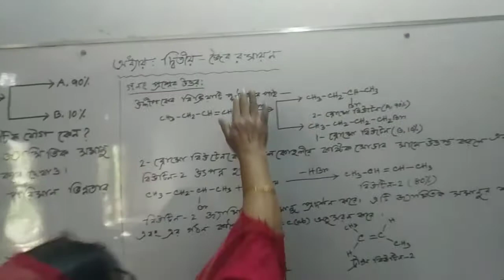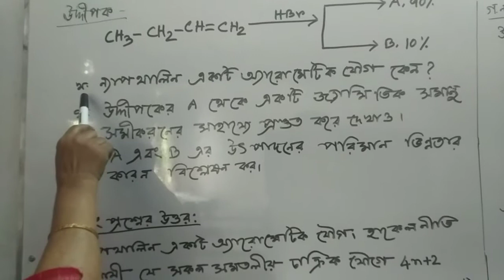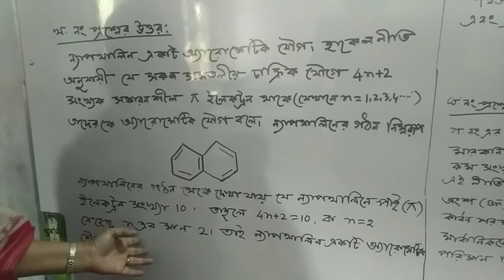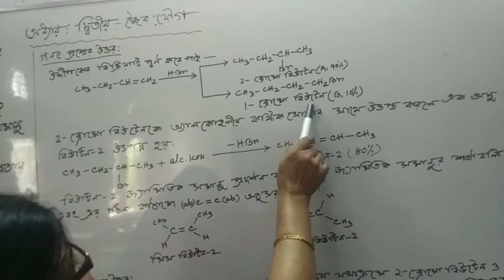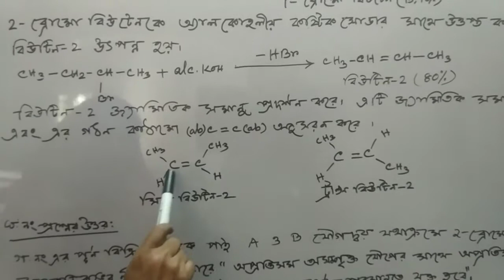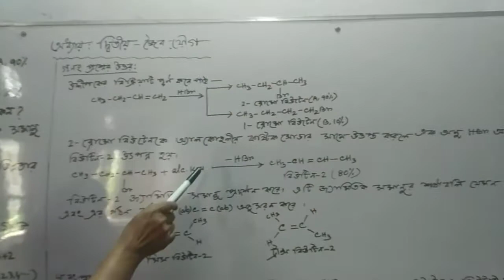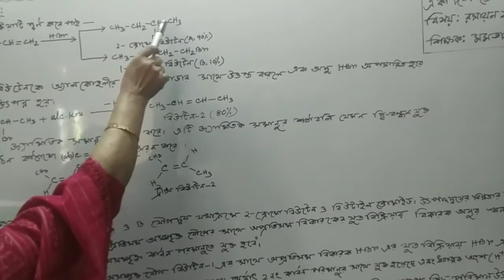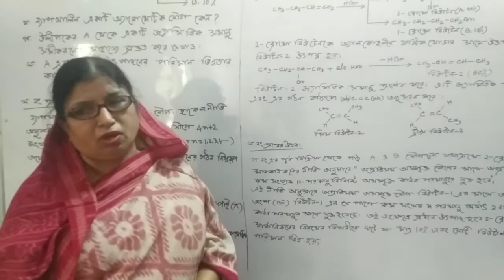রসায়ন।। একাদশ শ্রেণি।। মমতাজ পারভীন।